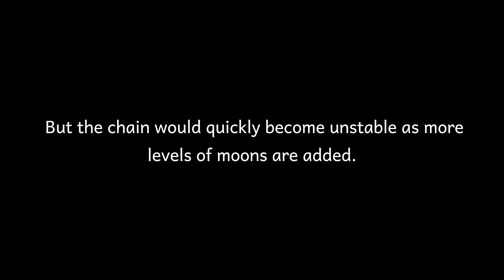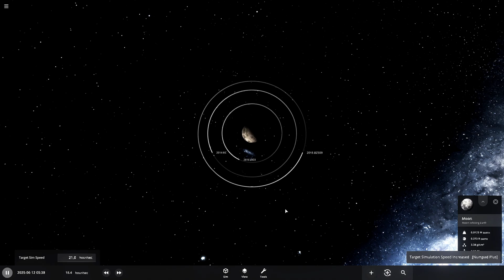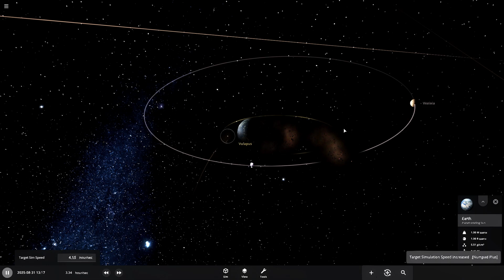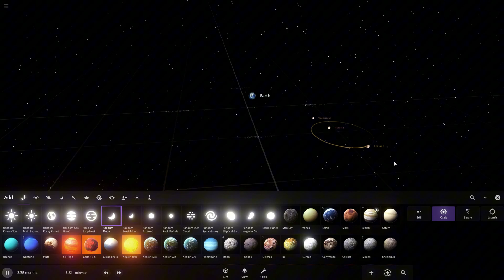I Gave EARTH's Moon a Moon, and That Moon Got Its Own Moon... And More? | Universe Sandbox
Imagine Earth’s Moon suddenly gaining its own moon, and that moon gaining yet another moon, forming a seemingly infinite chain of satellite orbits. It’s a wild idea, right? But what if we took this insane concept and ran it through Universe Sandbox? In this video, I explore what happens when the Moon’s moon gets its own moon, and so on, pushing the boundaries of what’s possible in space.

As each new moon forms its own orbit, the gravitational forces begin to create chaos. Moons start pulling on one another, affecting tides, orbits, and possibly even causing collisions. The delicate dance of gravity spirals into unpredictable outcomes as we push the limits of this cosmic experiment.

While this scenario bends the rules of astrophysics, it shows the intricate balance that keeps celestial objects in place. As soon as we start adding layers of complexity, that balance can break down into utter cosmic chaos. Buckle up for this wild ride as we explore moons within moons— and see how long the universe can handle it!